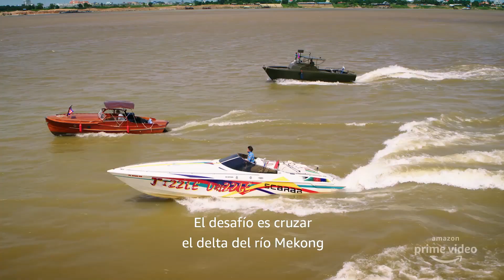The Grand Tour (Cuarta Temporada) Tráiler Oficial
La cuarta temporada de The Grand Tour presenta: Seamen, sigue a Clarkson, Hammond y May aventurandose en las aguas de Vietnam y Camboya. Estreno mañana 13 de Diciembre.